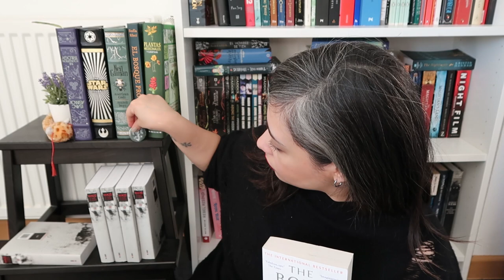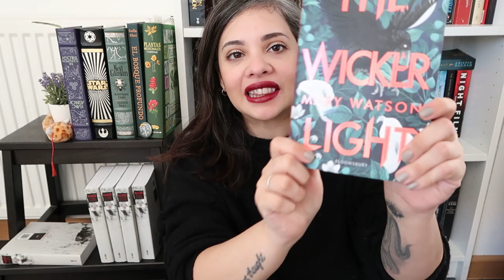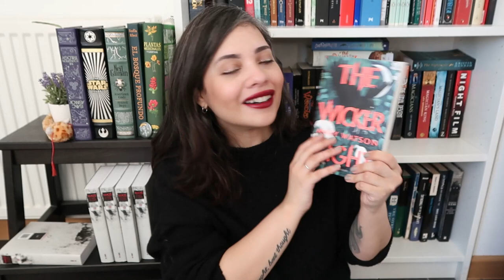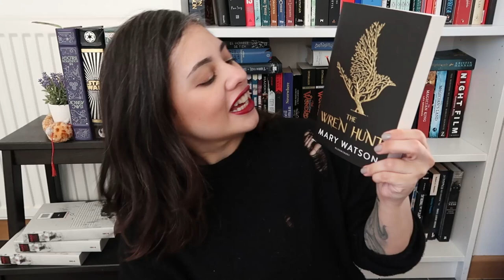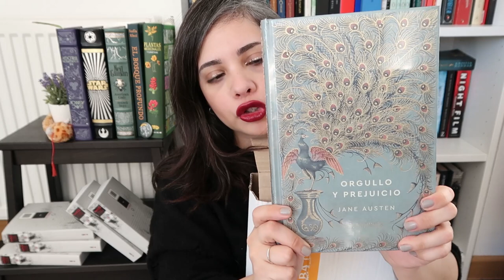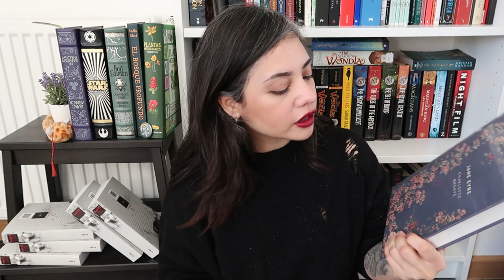BIG April Book Unboxing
I feel it is important to let you all know that I ordered these books before the whole situation we're dealing with got out of control here in Spain.

I know this video is meant as a fun distraction from what's going on in the world but I feel it'd be selfish of me to just happily unbox books while someone was potentially exposed to the virus for items that are in no way essential.

So, until things return to normal I will not be ordering any more (physical) books and if I DO then we have the option here to get them within a couple of weeks time, which is the option I will be going with as things are improving and waiting for a book when I have so many isn't going to do me any harm and will hopefully mean that a worker will be less at risk. And I deeply regret that anyone, through my actions, was put at risk.

This is not me saying you shouldn't support your local bookstores or authors or anything of the sort. That being said, however, the situation in Spain truly has been dire and with so many postal workers falling ill I felt uncomfortable not mentioning it.